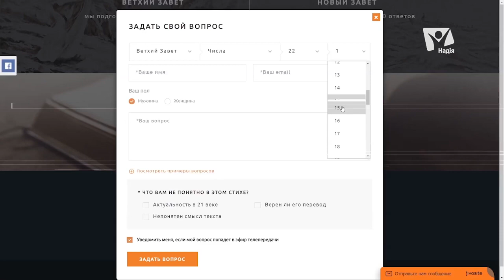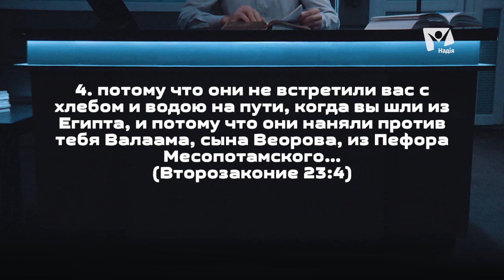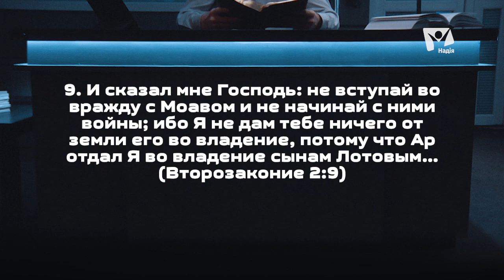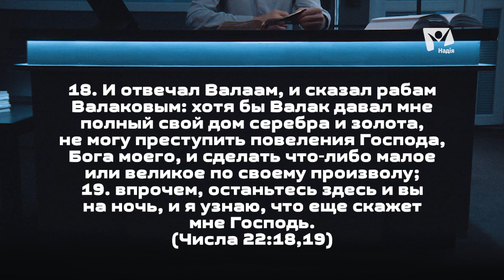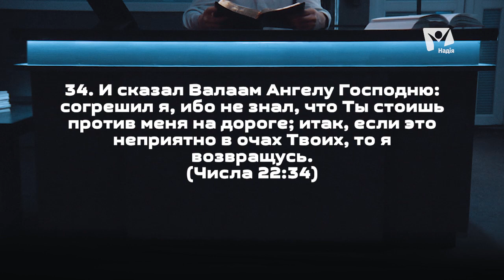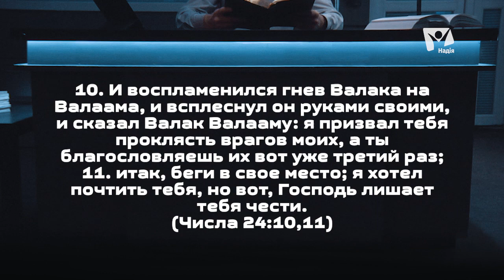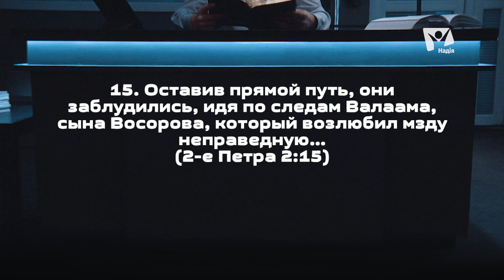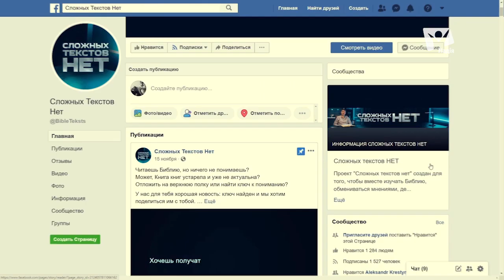В чем вина Валаама? Числа 22:20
На сайт bible.ua поступил вопрос относительно Числа 22: 20:
“И пришел Бог к Валааму ночью и сказал ему: если люди сии пришли звать тебя, встань, пойди с ними; но только делай то, что Я буду говорить тебе”
Андрей спрашивает: “В чем вина Валаама? Почему Петр в своем послании ссылается на него как на лжеучителя?”
Отвечает доктор богословия, исследователь Библии — Феликс Понятовский.